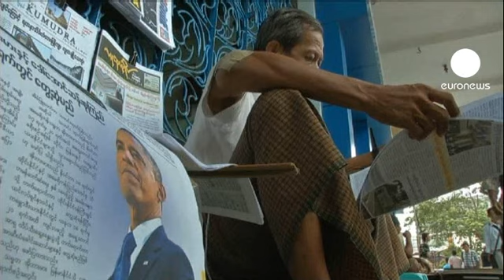Obama's Asian Tour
U.S. President Barack Obama has kicked off a three country Asian tour. His first stop on the trip has been Thailand, where he was welcomed by Prime Minister Yingluck Shinawatra in Bangkok.

This is his first trip abroad since winning re-election earlier this month and sends a clear message that he is serious about shifting U.S. focus eastwards. It is Obama's second extensive visit to the region in the past year. As a child, he spent several years in Indonesia, which has led him to call himself the "Pacific President".

His next stop will be Myanmar, also known as Burma. It is another milestone for U.S. relations with the country, which is going through a fragile transition after years of military rule. He will meet President Thein Sein and opposition leader and Nobel Peace Prize winner Aung San Suu Kyi, who led the struggle against the former regime.

The U.S. President's tour will end in Cambodia where he will attend the East Asia summit.